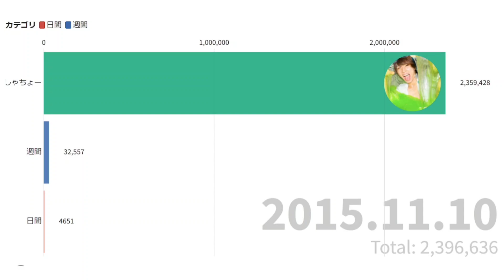【はじめしゃちょー】はじめしゃちょー 2015年のチャンネル登録者推移…【2015年】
はじめしゃちょー…@hajimesyacho